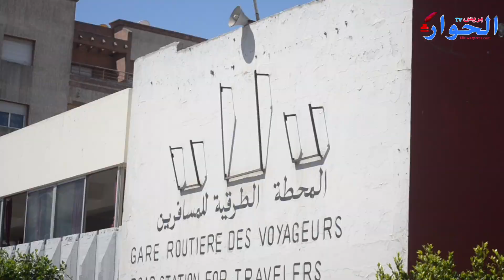معاناة عشوائية بقطاع سيارات الأجرة تدفع هيئات مهنية الى تنظيم وقفة أمام المحطة الطرقية بالجديدة.